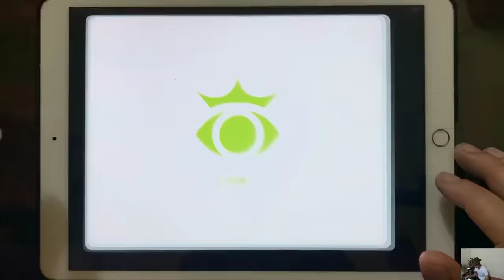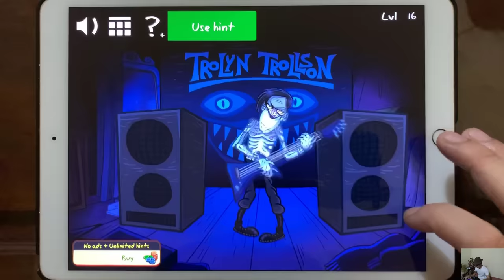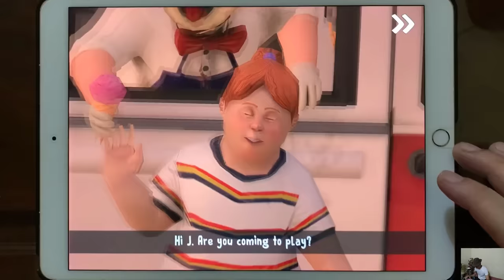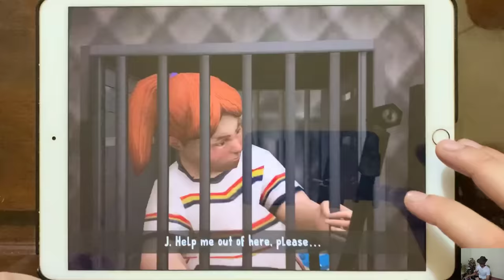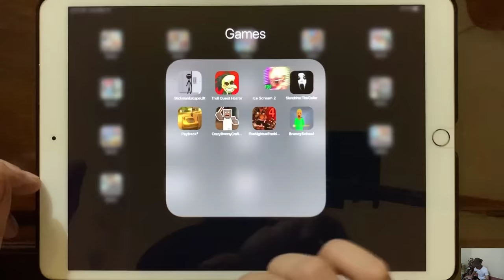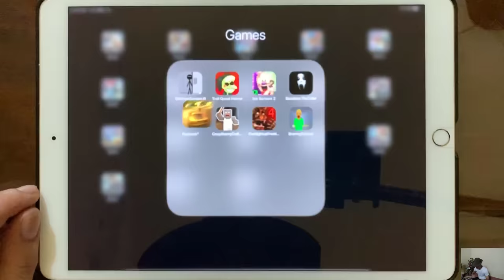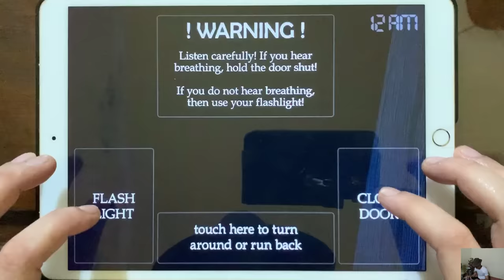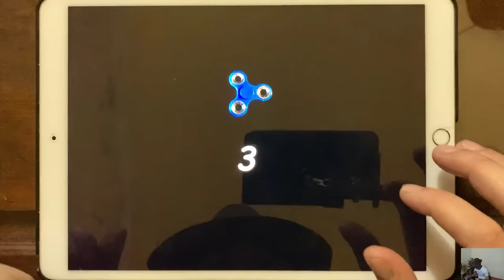Stickman Escape Lift, Troll Quest Horror, Ice Scream 2, Slendrina The Cellar, Payback 2...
Stickman Escape Lift, Troll Quest Horror, Ice Scream 2, Slendrina The Cellar, Payback 2, Crazy Branny Craft, Five Nights at Fredd's 4, Branny School